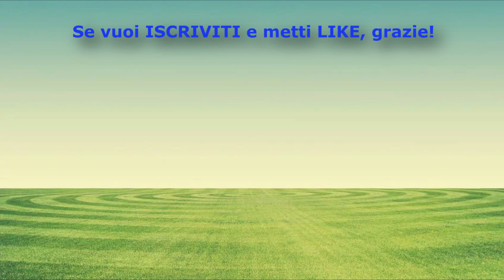Commento a Letture e Vangelo di venerdì 20 Maggio